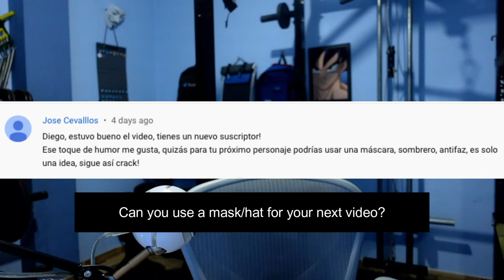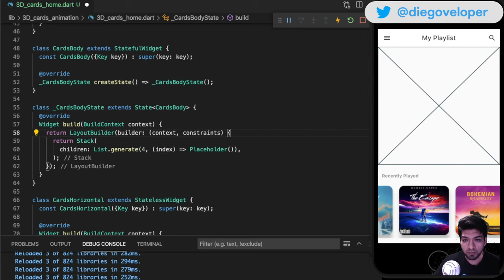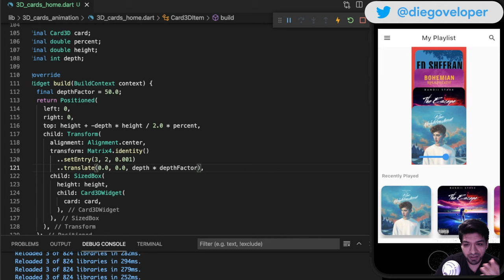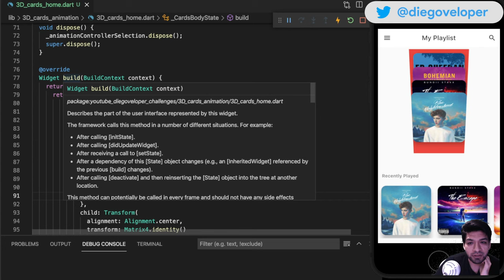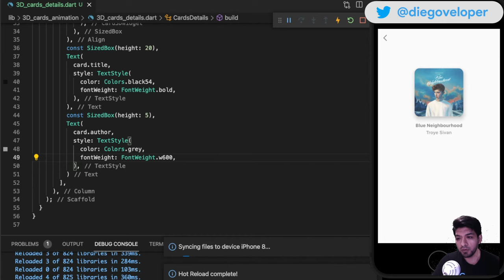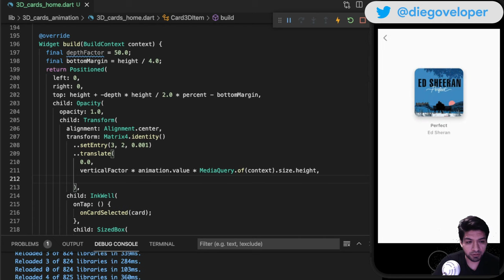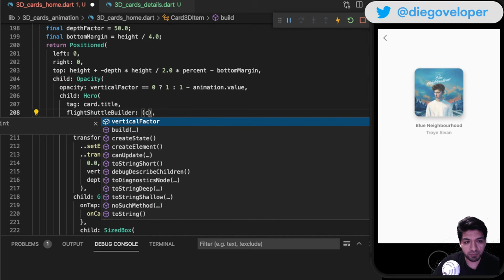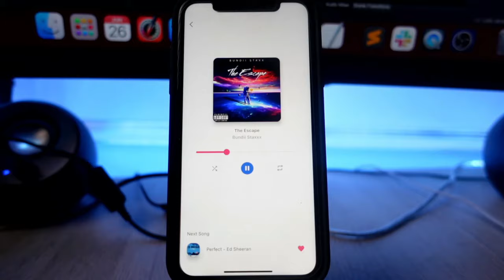Flutter Challenge: App de Tarjetas 3D Animadas